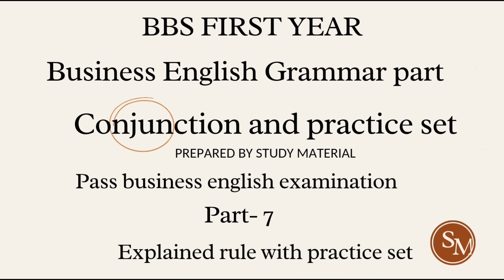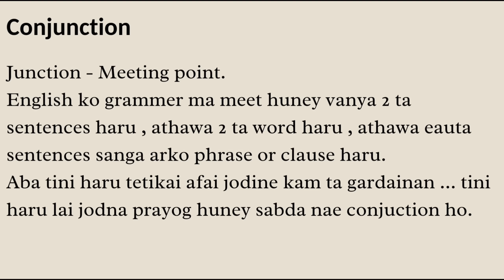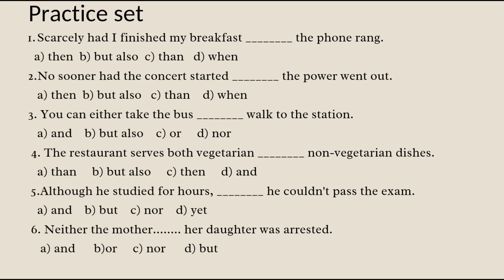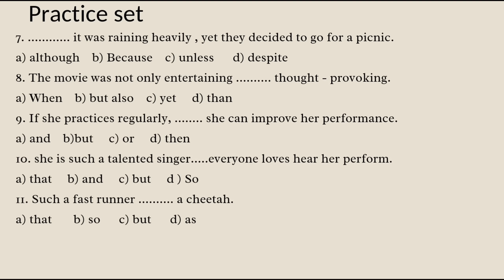Conjunction and its practice set - BBS 1st year english - by study material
In this YouTube video, we delve into the topic of conjunctions and explore the different ways they can be used in English grammar. We start by defining what conjunctions are and how they connect words, phrases, or clauses in a sentence.

Throughout the video, we present various rules of conjunctions and provide examples to illustrate how they function in sentences.

To help solidify the concepts, we also present a set of practice questions for viewers to try out on their own. By the end of the video, viewers will have a deeper understanding of conjunctions and how to use them correctly in their writing and speech.

Join group For book and notes.